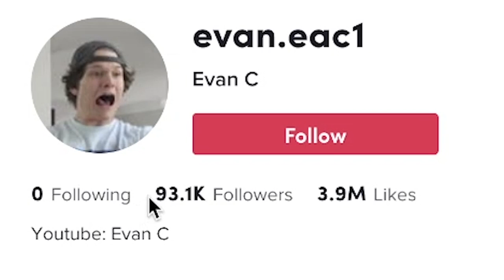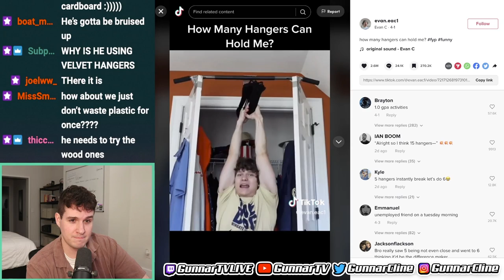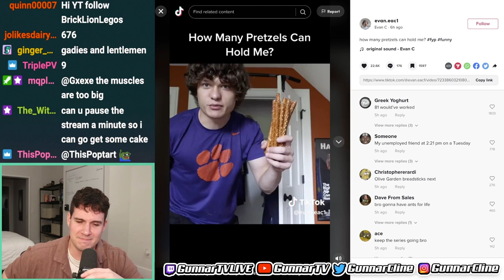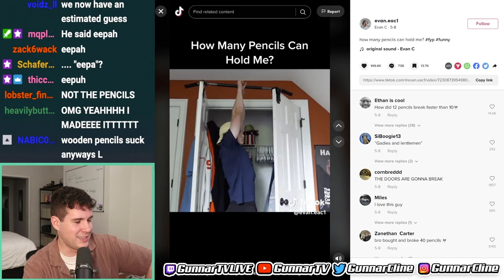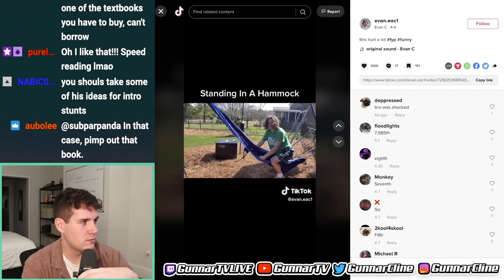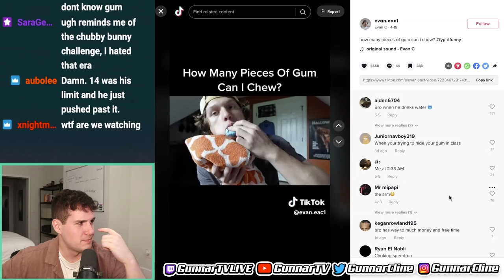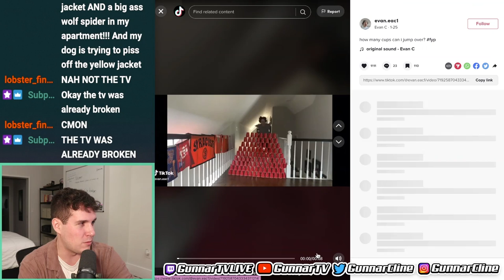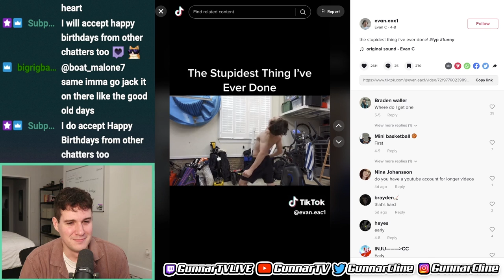Answering Questions No One's Ever Asked